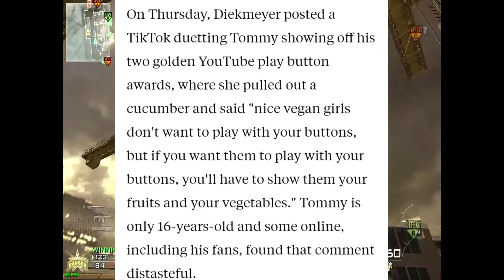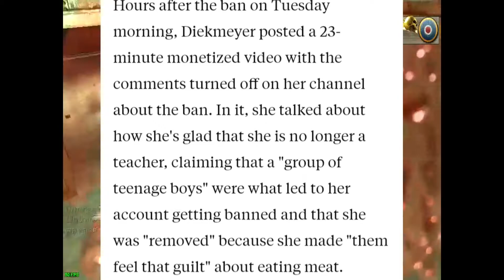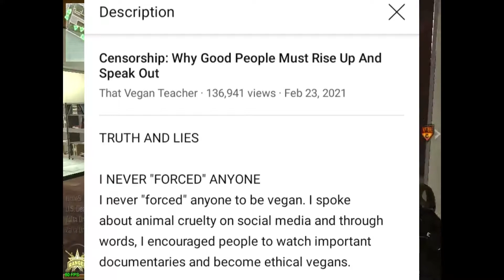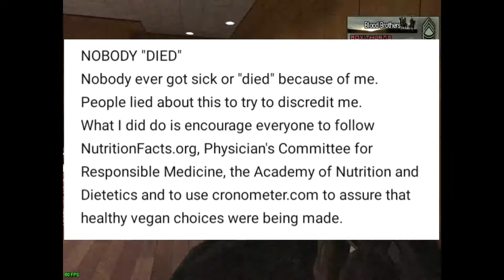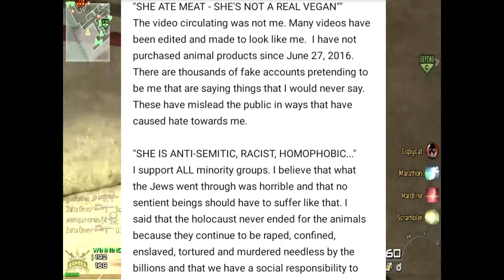ThatVeganTeacher Is Banned On TikTok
ThatVeganTeacher Is Fine On TikTok